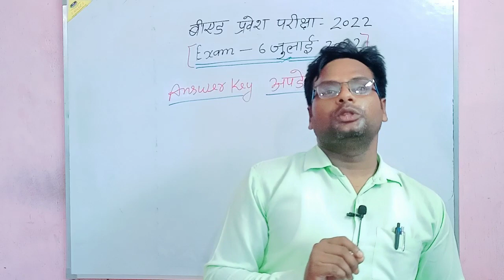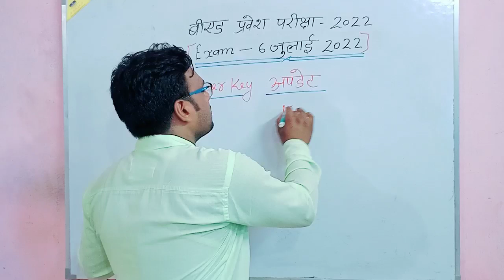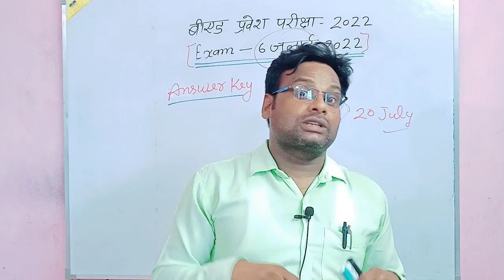Official Answer key//बीएड प्रवेश परीक्षा 2022(B.ed entrance exam 2022) ANSWER key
बीएड प्रवेश परीक्षा  2022(B.ed entrance exam 2022) ANSWER key
बी.एड. प्रवेश परीक्षा 2022/B.ed. Entrance exam 6 July 2022/सरकारी कालेज पाने के लिए कितने नंबर चाहिए
b.Ed एंट्रेंस एग्जाम की तैयारी कैसे करें?
बीएड प्रवेश परीक्षा 2022 का सिलेबस क्या है?